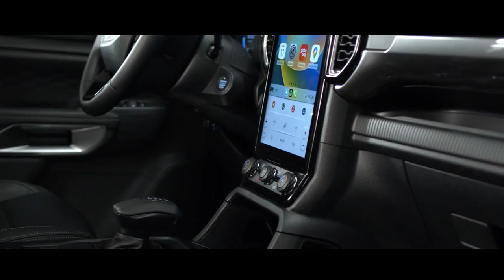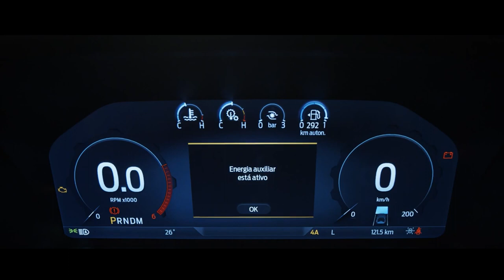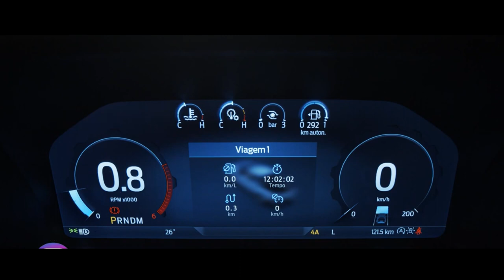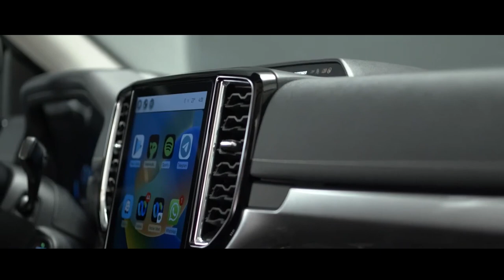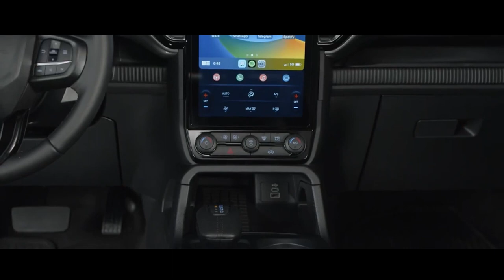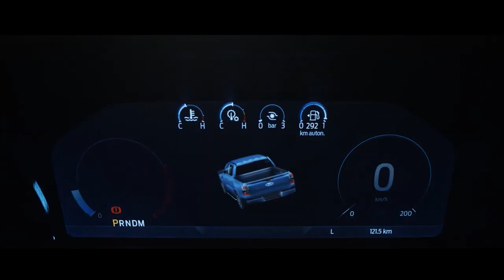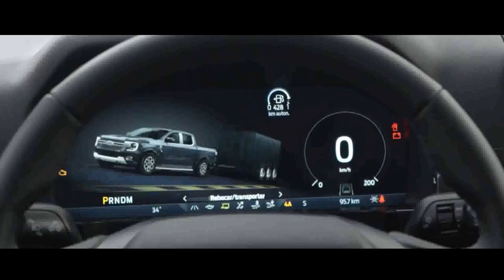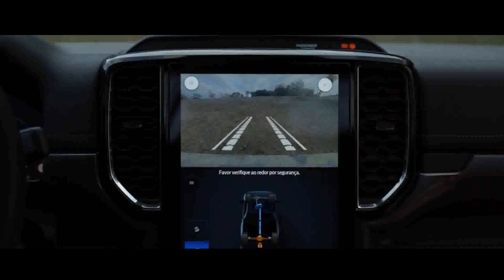FORD RANGER LIMITED V6